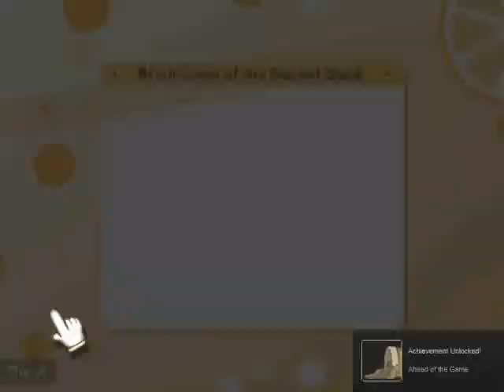100% Orange Juice - Online Match [178] NoName's Achievements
SPOILER ALERT: NoName's achievements are gotten here, of course.

This match took place on April 15th, and in this match, I get the "Ahead of the Game" achievement.

In order to get this achievement, you simply need to complete the final norma to win the match while in NoName's Potted Head form.

So, when I was on the verge of winning here, I intentionally chose Evade against an opponent's 6 attack so I'd get potted. Then, I attacked another player on a home and used my Overseer Hyper to guarantee my victory. (As a bonus, the boss man KO'd the player I attacked, even though that wasn't necessary.)

Note: I edited out a couple of Steam chat messages containing a bit of a rant from someone after something unfortunate happened. (Honestly, I would not have kept this recording at all if I didn't succeed in getting the achievement.)

Also, at the end of this video, I include a clip from another match from a couple days prior (April 13th, the same day as the 176th online match I uploaded, where I first showed off NoName), where I got the achievement, "Man's Best Friend", by using Overseer to sic the boss on a player attacking me, and having that player be KO'd by the boss. (kipper clearly forgot that I had gotten a Hyper from Passionate Research earlier. Oops.)

All in all, I think NoName's achievements are simpler and easier to get than Kiriko's.

Oh, and apparently, the Maple Leafs won in double overtime to even the series.

Participants in the "Ahead of the Game" match:
Player 1: Keegan, as NoName.
Player 2: Thany, as Sora. (Joined mid-match, on chapter 4.)
Player 3: Remilia, then FalconPain, then Lightgod87, as Sora.*
Player 4: Me, as NoName.
*Remilia left on chapter 15, then FalconPain took over that slot on chapter 23. However, FalconPain then left on chapter 26, and Lightgod87 took over immediately. But then, Lightgod87 left on chapter 30. (Man, what a revolving door for that player slot...)
Map: Shipyard.
Lobby: SomeGuy712x.

Participants shown in the "Man's Best Friend" clip:
Player 1: kipper, as Shifu Robot.
Player 2: Aeihu, as Military Sora.
Player 3: Me, as NoName.
Player 4: Aber*san, as Star Breaker.
Map: Sweet Heaven.
Lobby: give back my shoes.

You're its:
100% Orange Juice Steam Free Play Online Multiplayer Shipyard Pairs of NoNames and Soras Keegan Thany Remilia FalconPain Lightgod87 "Ahead of the Game" Win in Potted Head Form give back my shoes Sweet Heaven Shifu Robot Military Sora NoName Star Breaker kipper Aeihu Aber*san "Man's Best Friend" Get Boss Man to KO Someone Attacking You SomeGuy712x Some Guy SRA